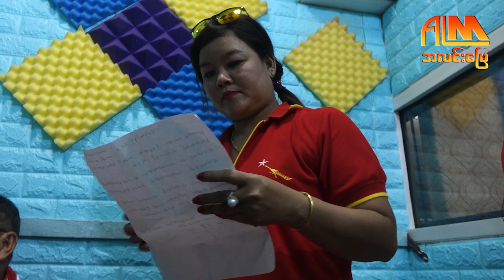၂၀၂၀ ရွေးကောက်ပွဲ NLD အောင်နိုင်ရေးသီချင်းသွင်း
၂၀၂၀ ရွေးကောက်ပွဲ NLD အောင်နိုင်ရေးသီချင်းသွင်း
သြဂုတ်(၁၂) AlinnMyay(အလင်းမြေ)

၂၀၂၀ ခုနှစ် အထွေထွေရွေးကောက်ပွဲမှာ NLD အောင်နိုင်ရေးအတွက် အဆိုတော်မနန်းအိစံမှ အောင်နိုင်ရေး တေးသီချင်းများ စတင်အသံသွင်းနေပြီဖြစ်ပါတယ်။